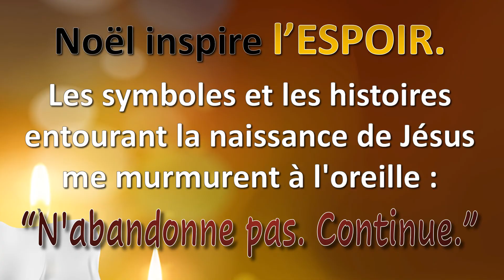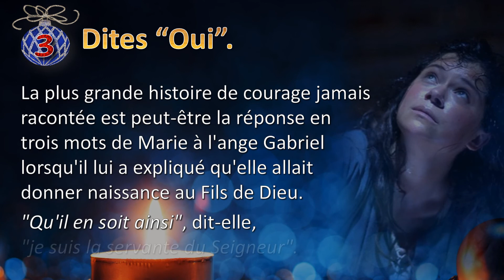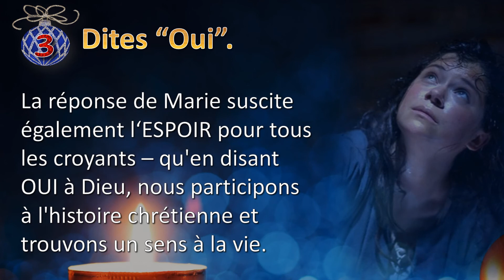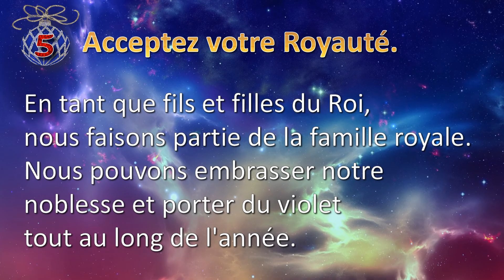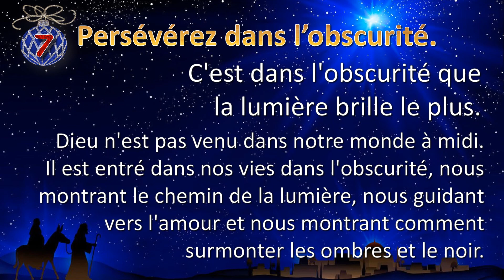Noël, fête de l'espoir, en 7 leçons - Tommy's Window Français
"Noël, fête de l'espoir, en 7 leçons." est une série de leçons tirées d'une expérience personnelle et nous donne à tous des raisons de réfléchir à des choses qui sont pertinentes pour notre vie et notre expérience.

Les présentations PowerPoint de Tommy’s Window contiennent des messages d’inspiration et de sagesse qui couvrent une quantité de sujets fascinants. Agréables à voir et merveilleusement illustrés, nos diaporamas peuvent être visionnés, téléchargés et partagés librement et gratuitement. Venez visiter notre site et puisez inspiration et motivation dès aujourd’hui !